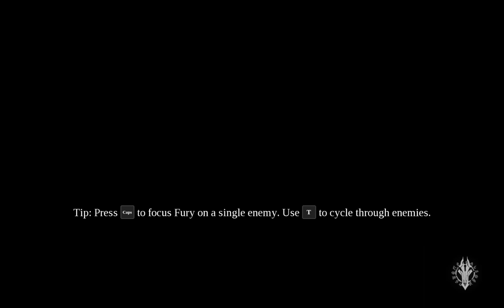Darksiders 3 Last Boss The End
How to kill the Envy Boss using [Lance of Scorn] weapon.
Also, feed your [Souls], press i and click at the top right screen to change to fury icon, then level up your abilities, so that you will increase the maximum of [Niphilim's Respite] total number and other staff.

My PC Specs :
16G Ram
Nividia GTX 1660 Super
SSD 256 Samsung
HDD 465